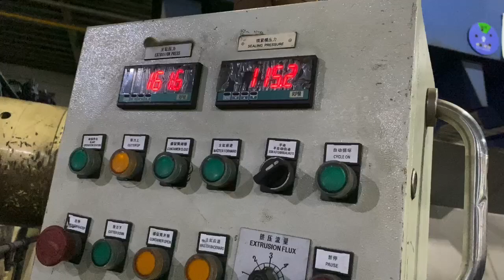Aluminum Extruded On-site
How busy the extrusion workshop is!
All the production department heads were working overtime to keep track of the aluminum extruded, giving 100 praise for their dedication.